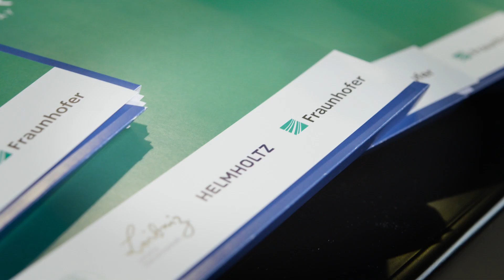Leibniz-Gründungen beim "Startup Investor Day"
Beim „4Investors Day“ Ende März in München haben 39 Gründerteams und junge Unternehmen aus den vier großen deutschen außeruniversitären Forschungsorganisationen ihre Geschäftsideen zum ersten Mal gemeinsam vor zahlreichen Investoren präsentiert. Die Leibniz-Gemeinschaft hatte zehn Start-up Projekte aus den Bereichen Lebenswissenschaften und High-Tech aus ihren Instituten nominiert.